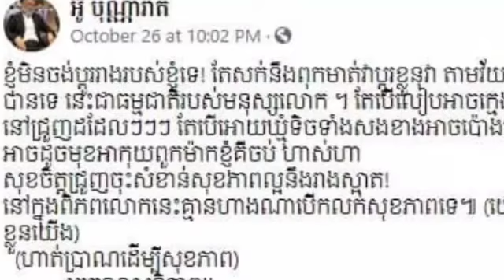អីយ៉ា នៅសុខៗ ស្រាប់តែ នាយក្រឹម រំលឹកឈ្មោះដៃគូចាស់ នាយ កុយ ថែមទំាងដាក់ប៉ុន្មានម៉ាត់ គួរឲ្យចាប់អារម្មណ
អីយ៉ា នៅសុខៗ ស្រាប់តែ នាយក្រឹម រំលឹកឈ្មោះដៃគូចាស់ នាយ កុយ ថែមទំាងដាក់ប៉ុន្មានម៉ាត់ គួរឲ្យចាប់អារម្មណ៍ទៀត ថា Wow suddenly the Krem chief remembered the name of his old partner Neay Koy and even put a few interesting words.